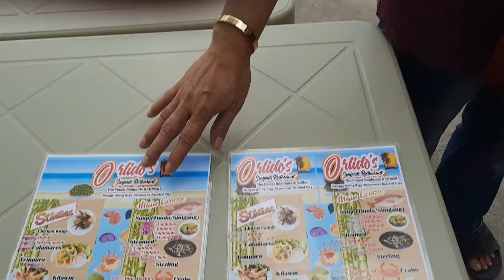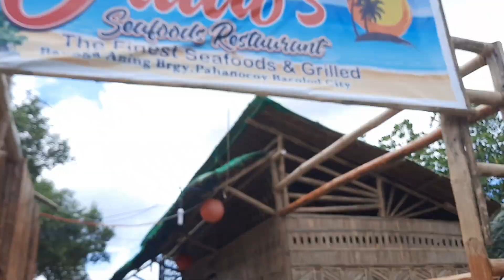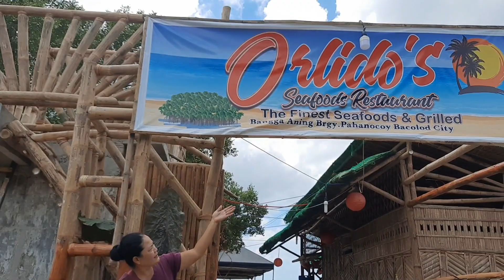#11 Luto at home ni mama pane (Rellenong bangus)